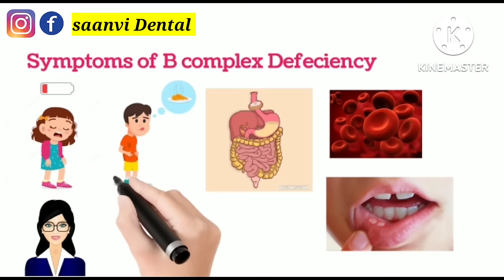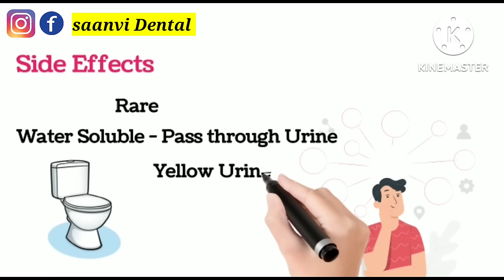B Complex Tablets Uses, Dosage and Side effects in Telugu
Thermometer :
BP Monitor :
Sugar Checking Machine / Blood Glucose Monitor :
Weighing Machine :
Pulse Oximeter :
Hot Water Bag :
Ice Bag :
Steamer / Vapouriser :